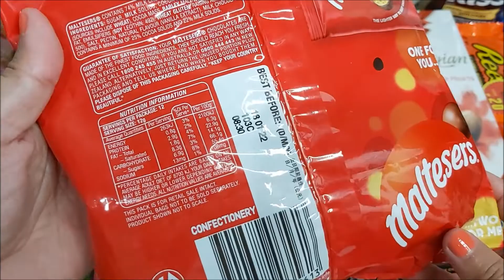Maltesers Fun Size